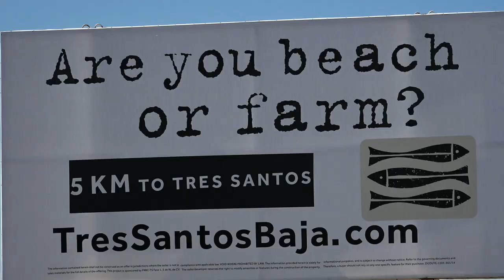Patrimonio | SUNCINE 2019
SUNCINE OFFICIAL SELECTION SELECTION 2019

26º SUNCINE Festival Internacional de Cine del Medio Ambiente (FICMA) Environmental Film Festival
Barcelona 6 al 14 Nov